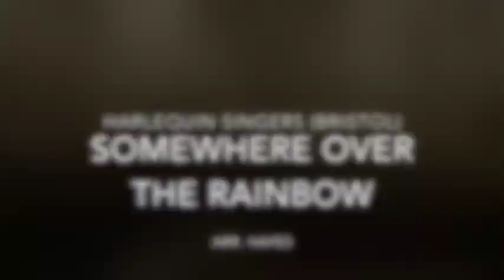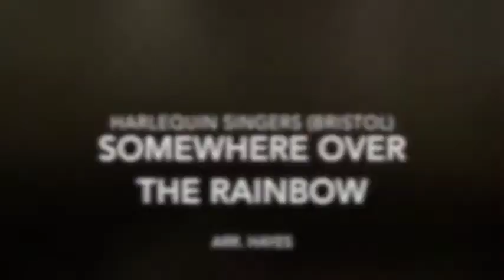Somewhere Over the Rainbow - Arlen arr. Mark Hayes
"Over the Rainbow" from the movie The Wizard of Oz was composed by Harold Arlen with lyrics by Yip Harburg. This arrangement is by Mark Hayes. Accompanist: Paul Beechey. Rehearsal, October 2018